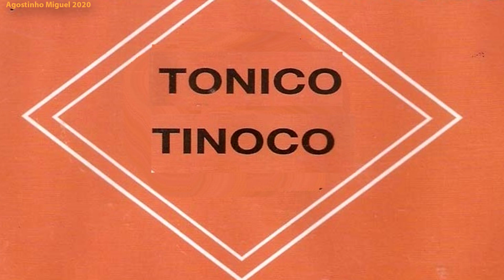Peão de Uberaba / Tonico e Tinoco - Recordando (78 Rpm)